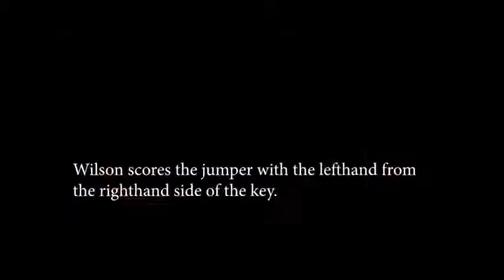Breaking Down Aja Wilsonc: WNBA Performance Analysis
This video is a performance analysis of USA player and Las Vegas Aces Forward, Aja Wilson.